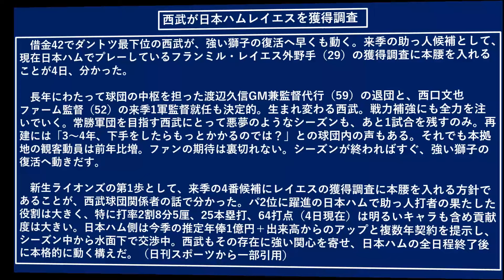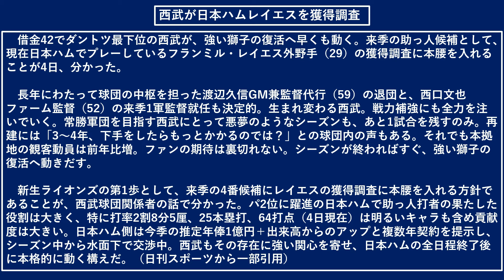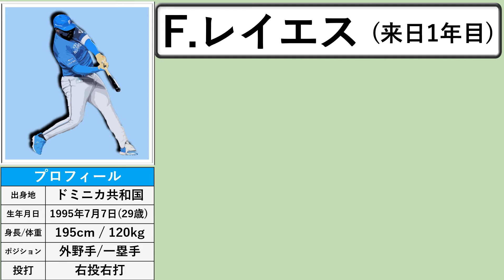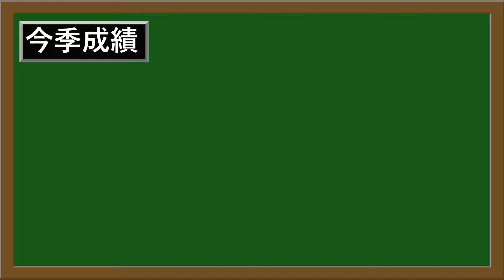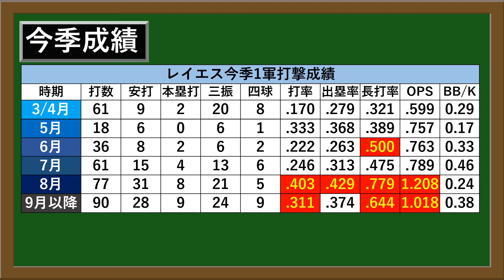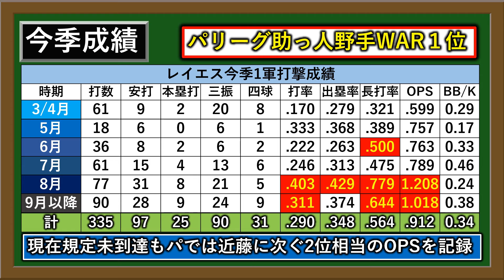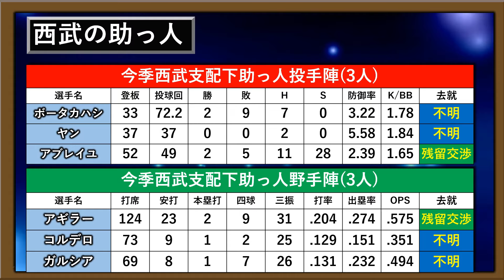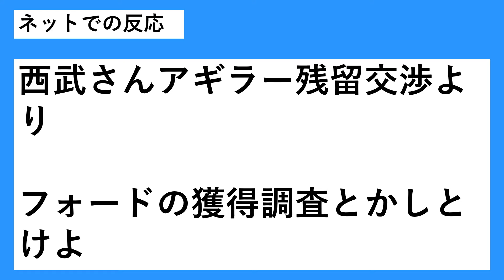【マネーゲーム開始！？】西武が日本ハム助っ人『レイエス』を獲得調査！去就報道が揺れるパリーグＮＯ.１助っ人野手にまさかのアタックへ！？さらに一方でリハビリ中の『アギラー』に来季契約交渉する方針も！？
【記事引用先】

再生リスト